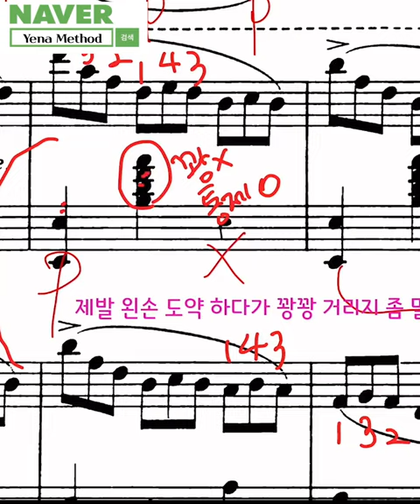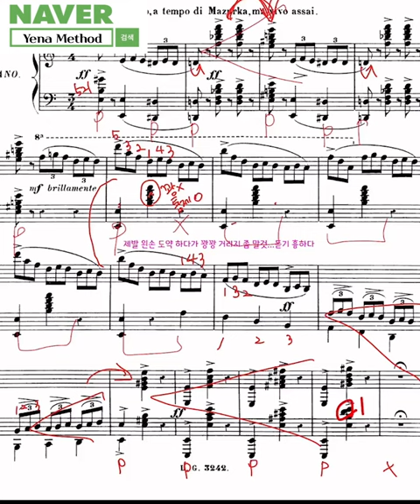고학년 대박 콩쿨곡